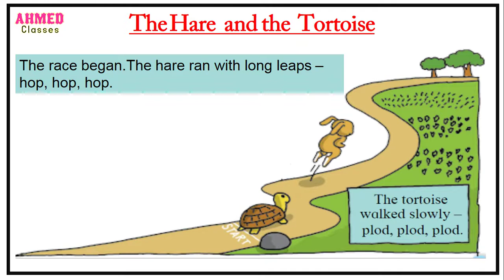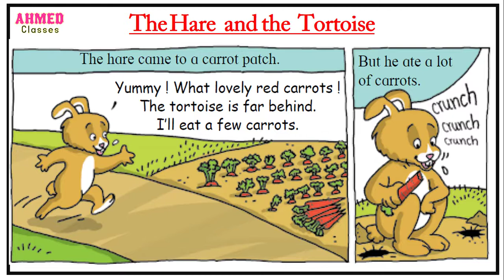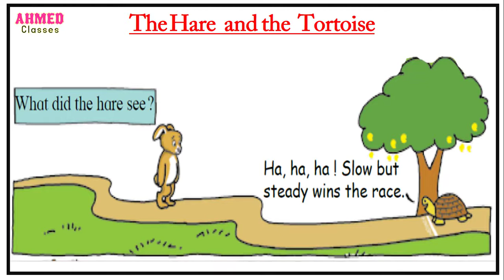Std 4th ll Page no. 17 ll The Hare And The Tortoise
Std 4th ll Page no. 17 ll The Hare And The Tortoise(Story)